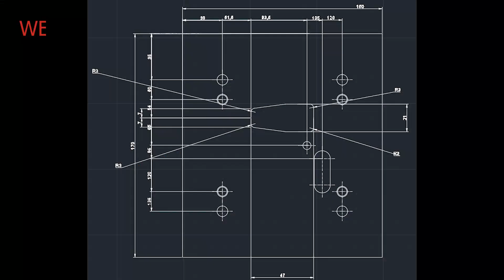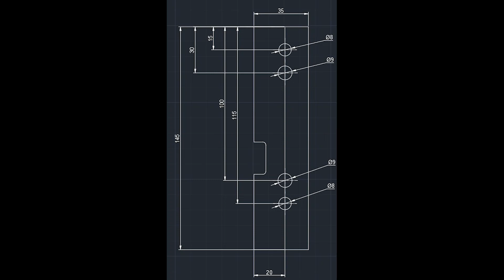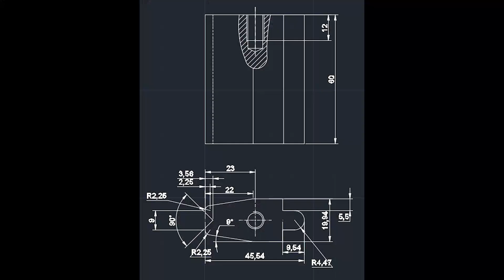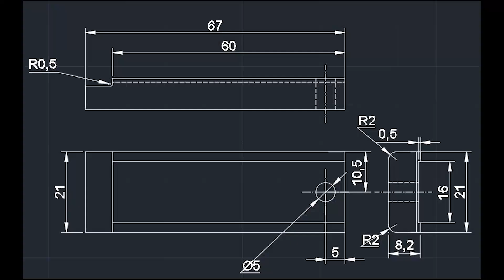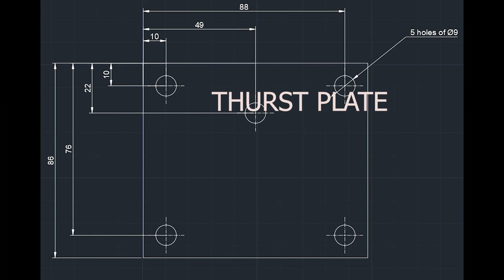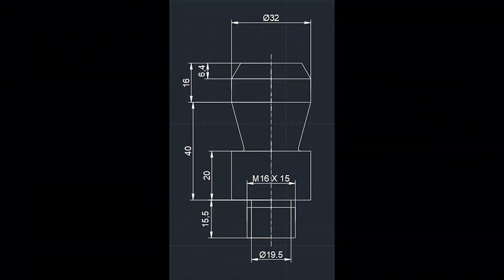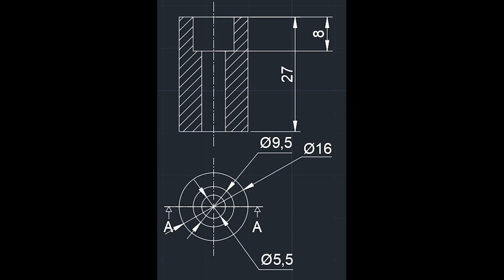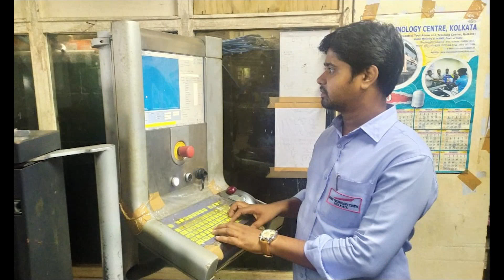MSME TOOL ROOM KOLKATA DTDM 50TH BATCH PROJECT WORK PRESS TOOL MANUFACTURING & ASSEMBLY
This is the project work undertaken by the students of DIPLOMA IN TOOL AND DIE MAKING 50th batch. In this project students have to manufacture and assemble all the parts of a progressive die press tool (CLIP TOOL) in their group.
The students also have to prepare a detailed project report about the whole process of manufacturing.
This project is created by-
DEBARUN ROY (38460)
DEBJYOTI KARMAKAR (38459)
PURNENDU BANK (38468)
ARGHA DANDAPATHAK (38465)
SUCHONA PAL (38467)
AKASH SRIVASTAVA (38471)
SAMRAT GHOSH (38474)